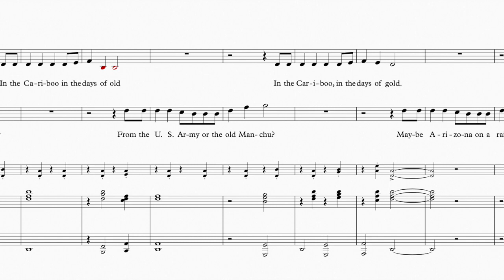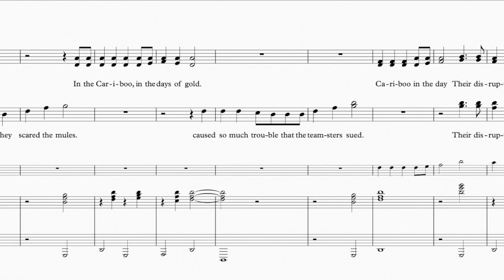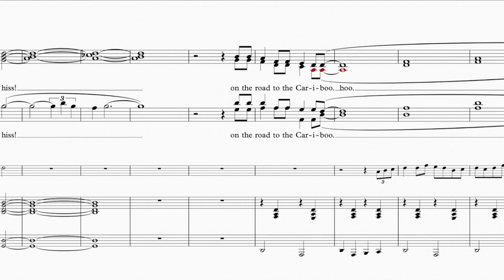Twenty-Three Camels - by Bruce Coughlan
Song Writer: Bruce Coughlan; arranger: Larry Nickel
Sheet Music available Cypress Choral Music
featuring the Cypress Studio Singers